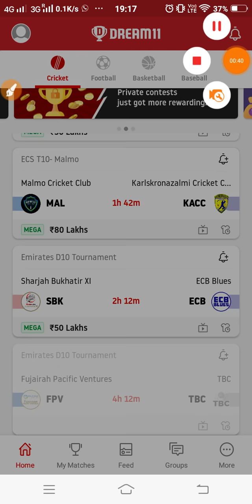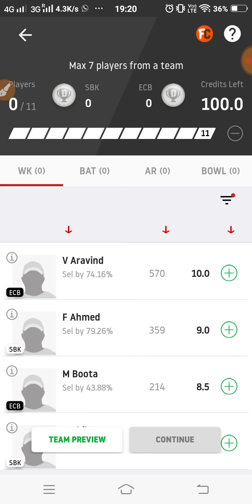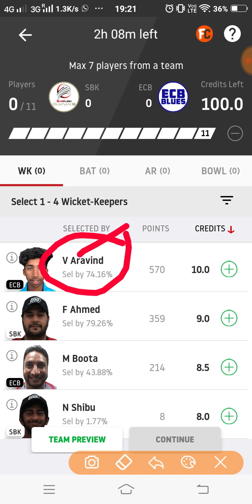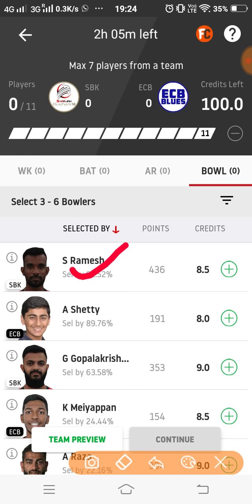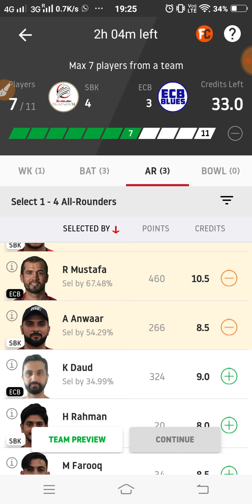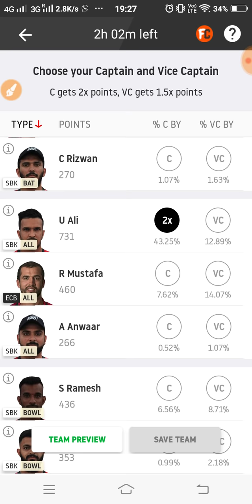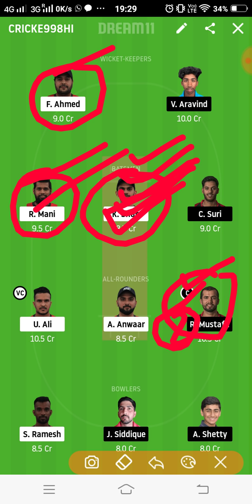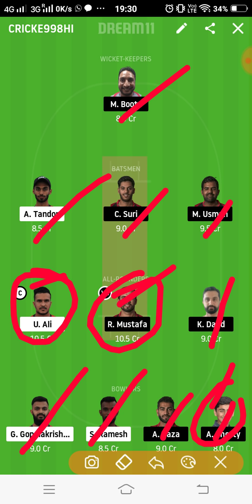SBK vs ECB Dream11 Team Prediction | 1st Playoff | Emirates D10 League 2020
This video shows the dream11 team for Team Sharjah Bukhatir XI vs ECB Blues match. Prediction, analysis, pitch report, stats, squad and possible playing 11 of Sharjah Bukhatir XI vs ECB Blues dream11 team.

1. This analysis  is based on my

2.Dream11 takes great care to comply with all central and state legislation in India to ensure that  users are fully protected. Every contest on  platform is carefully designed to comply with applicable statutes and regulations in India.